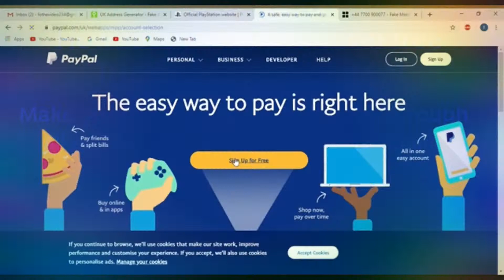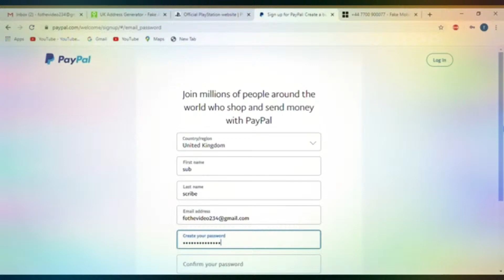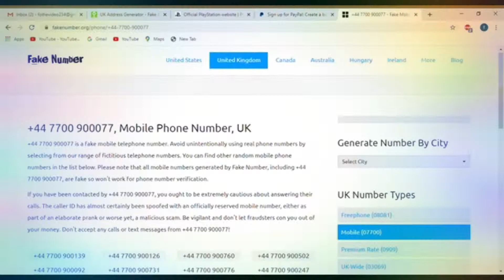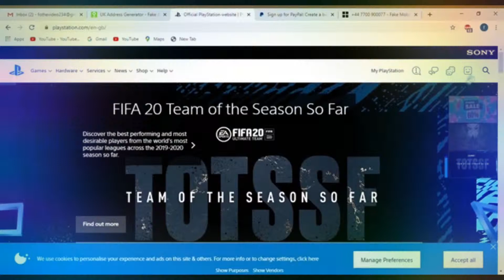^NEW^ HOW TO GET FREE PLAYSTATION PLUS NO CREDIT CARD REQUIRED *AFTER PATCH*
Who doesn't love free stuff? In this video, I'll show you how you can get a free Playstation plus (PS Plus) without a credit card.

PS Plus
How to get free ps plus 2020
Free ps plus